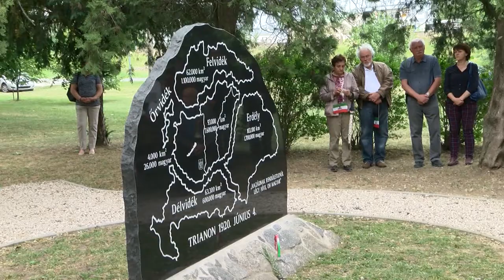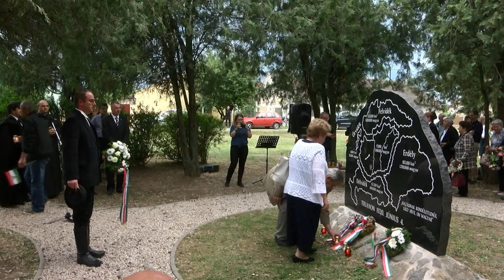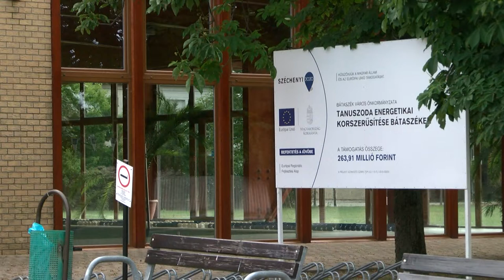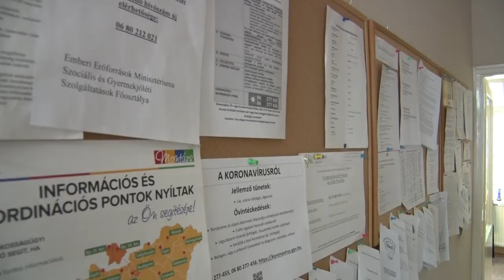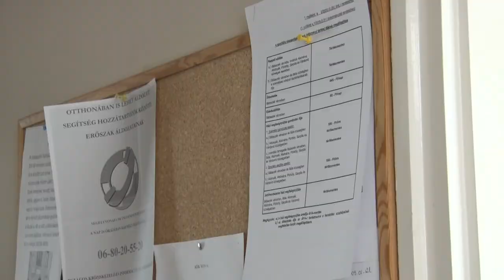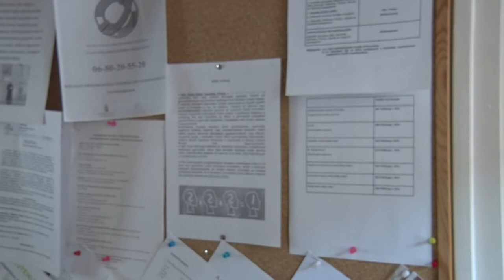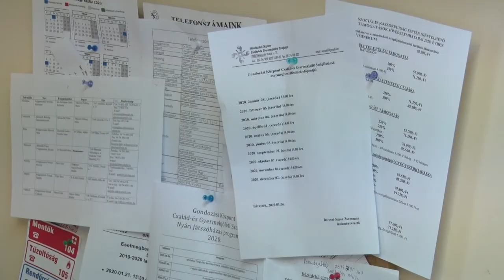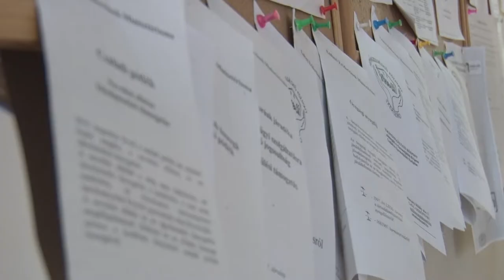Cikádor - Bátaszéki magazin 20200608